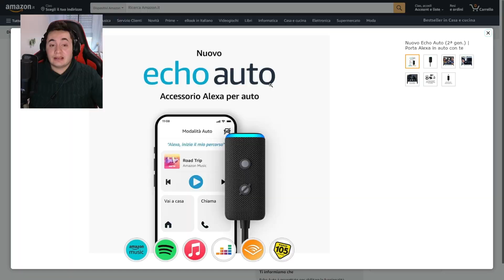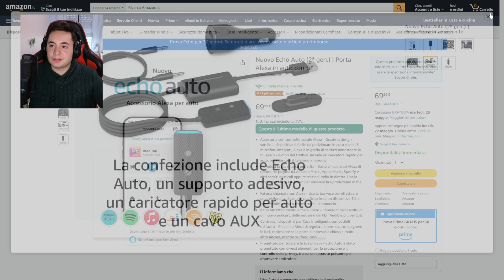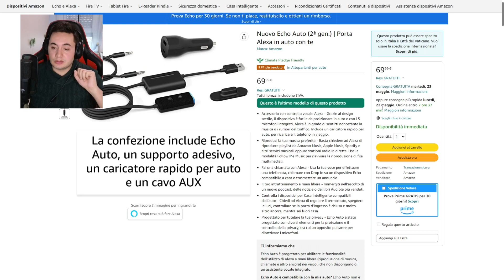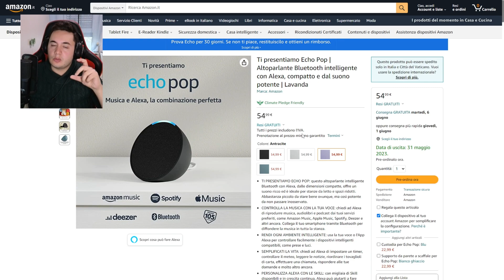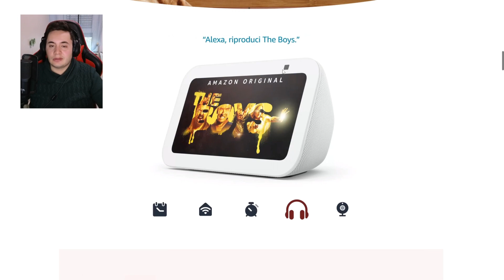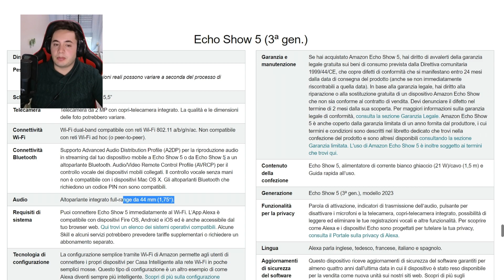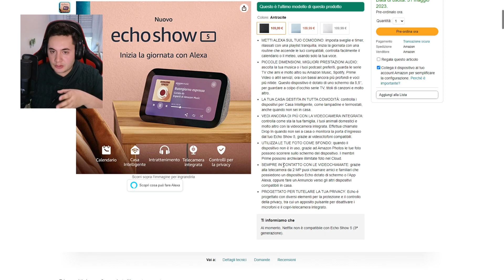NUOVI DISPOSITIVI per ALEXA! Echo Pop, Echo Show 5 e Echo Auto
In Italia sono stati appena annunciati nuovi dispositivi per Alexa.
👉 Echo Pop
➡️ Cover per Echo Pop
👉 Echo Auto 2ª gen
👉 Echo Show 5 3ª gen
➡️ Supporto regolabile

🔵 Entrate nella Community di Alexa se volete seguire le novità in tempo reale e chiedere consigli

Echo Pop è un nuovo dispositivo Echo con design semisferico, suono migliorato e nuove opzioni di colore, al prezzo di 54,99 euro.

Echo Show 5 è dotato di un nuovo design e offre bassi più profondi. Costa 109,99 euro e include un sistema di altoparlanti migliorato, schermo compatto e funzioni come la visualizzazione di notizie e videochiamate.

Echo Auto è progettato per abilitare le funzioni di Alexa in auto. Ha un design compatto, opzioni di montaggio flessibili e cinque microfoni integrati per una migliore rilevazione della voce. Permette di ascoltare musica, effettuare chiamate e controllare dispositivi smart home senza distogliere gli occhi dalla strada.